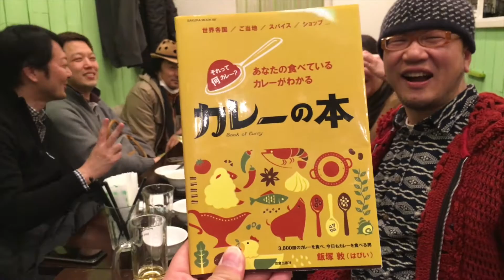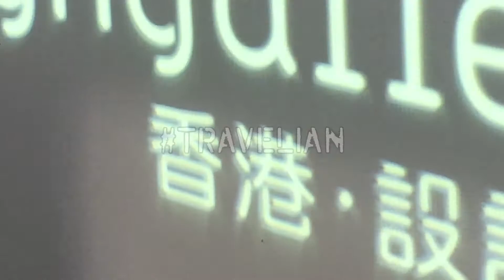travelian トラベリアン 飯塚淳カレーの本発売 編 10